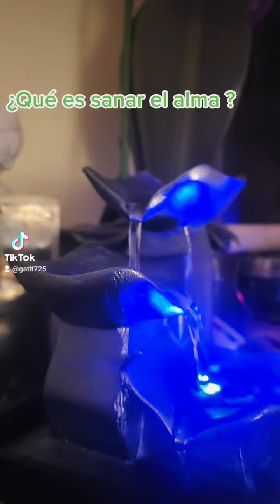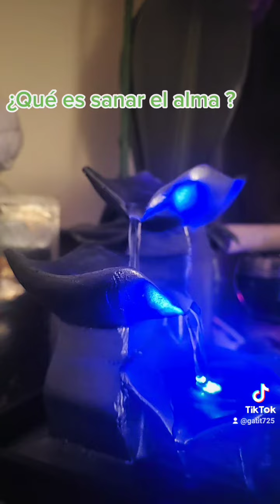¿Qué es sanar el alma?